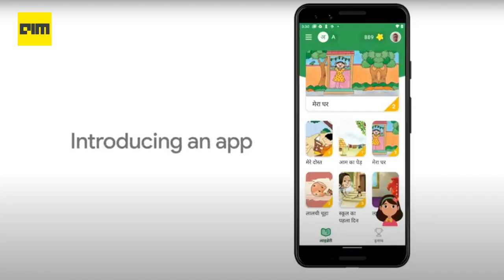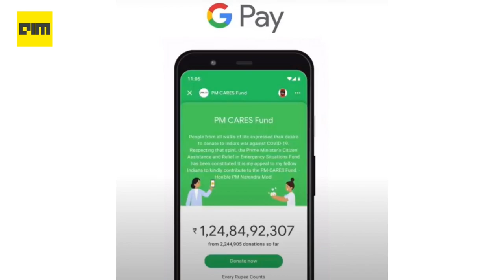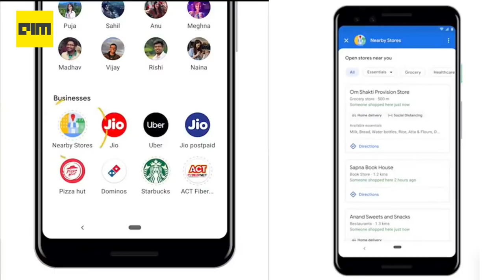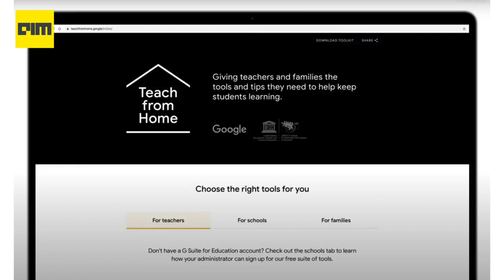Google Announces Rs 75,000 Crore India Digitisation Fund | Highlights from Google For India 2020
“Our goal is to build a more helpful Google for everyone.”- Sundar Pichai
Sundar Pichai, CEO of Google and Alphabet today announced a $10 billion Google for India Digitisation Fund in order to help accelerate the digital economy of the country.